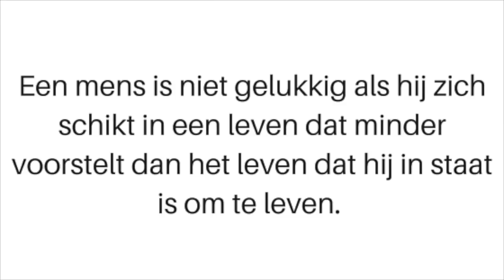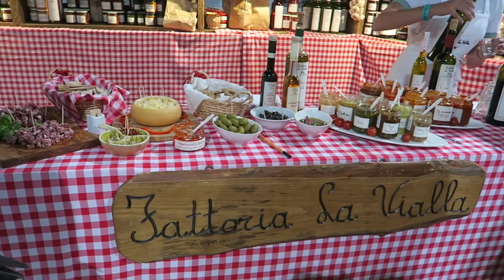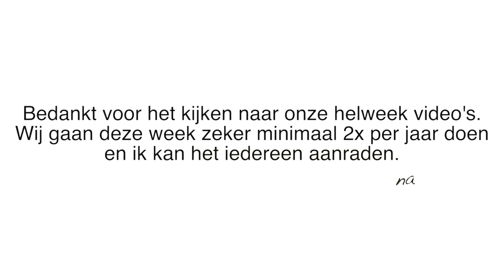HELWEEK DAG 7 PLAATS JE LEVEN IN PERSPECTIEF - diesnaloomans.nl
Want elke maandag komt er een nieuwe video online! :

SOCIAL LINKS!

VOOR SAMENWERKINGEN:
♥ Diesna Loomans ♥

♥ FITNESS-FOODNESS-HAPPINESS